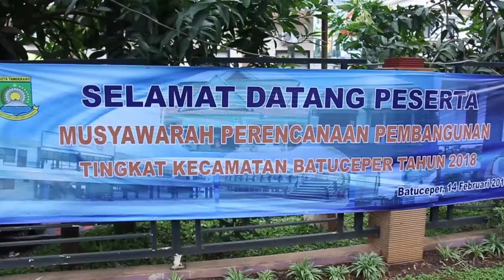Musrenbang Tingkat Kecamatan Batuceper